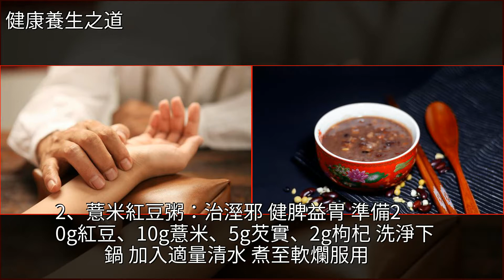夏季潮溼悶熱，腳氣高發，中醫“祛溼湯”一天2碗，腳氣不治而愈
夏季潮溼悶熱，腳氣高發，中醫“祛溼湯”一天2碗，腳氣不治而愈中醫,健康夏季潮溼悶熱，腳氣高發，中醫“祛溼湯”一天2碗，腳氣不治而愈中醫 健康